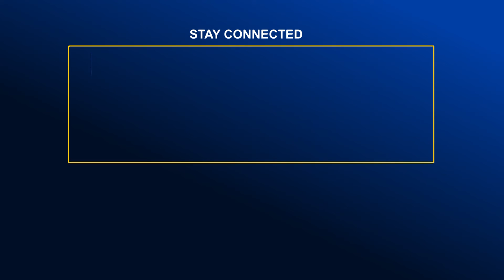‘‘বঙ্গবন্ধুর সংগ্রাম আর সাহসের পেছনের নাম রেনু’’। Global TV News